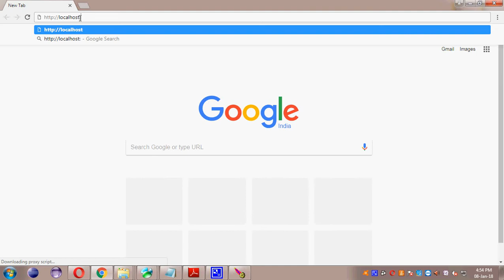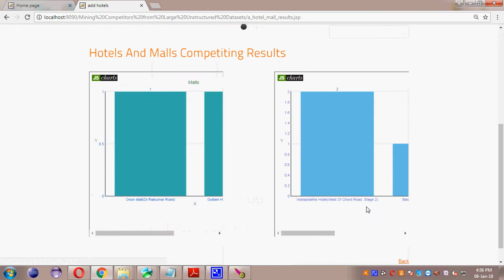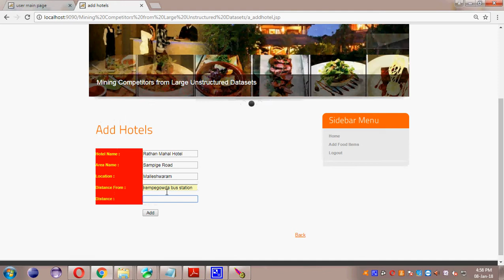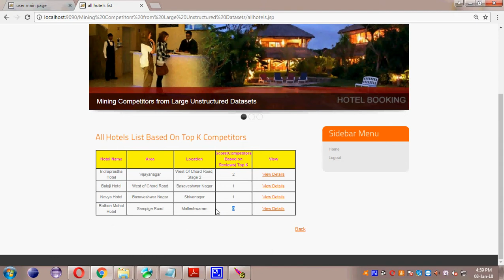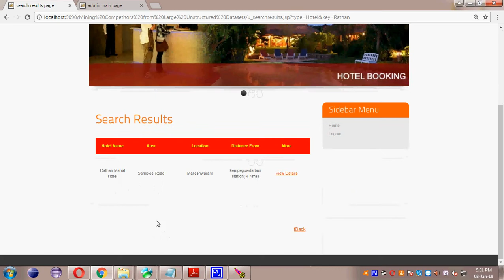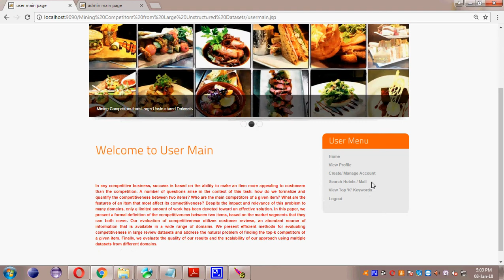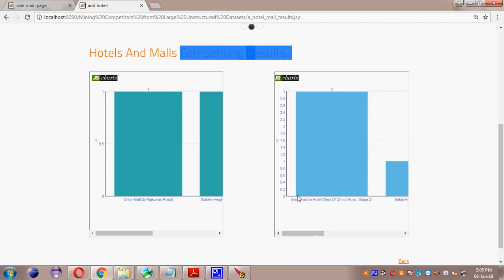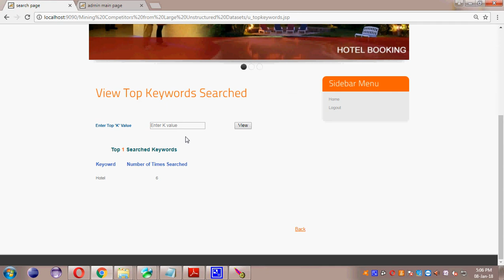Mining Competitors from Large Unstructured Datasets